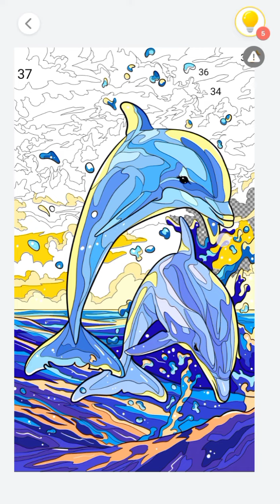take a relaxing break(5)